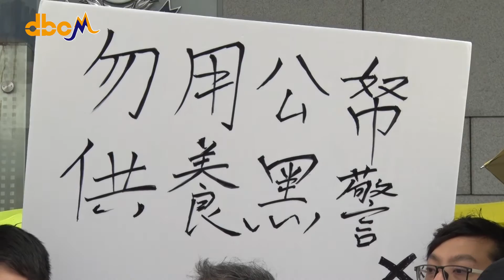【報道】團體集會要求警方拘捕朱經緯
監警會以大比數決定維持對退休警司朱經緯，去年11月在旺角用警棍揮向途人的「毆打」投訴屬實，民間人權陣線聯同多個團體到灣仔警察總部集會，要求警方立即拘捕朱經緯。

接照程序，監警會會將處理投訴的決定交給警察投訴課，讓警方決定是否接納，當日被朱經緯揮棍擊中受傷的途人鄭仲恒(Osman)不抱很大期望能夠討回公道，又不排除會向朱經緯作出私人檢控。